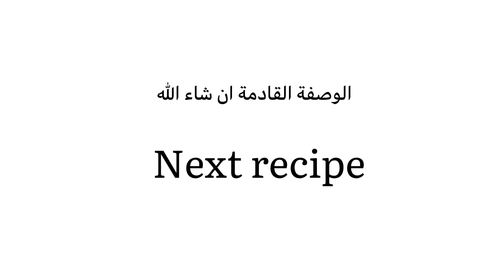كيكة البسبوسة الرواني دايت بدون دقيق | Flourless basbousa cake ENG SUB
كيكة ولا بسبوسة ؟ بسبوسة ولا كيكة ؟
عملت بسبوسة دايت بدون دقيق بمكونات جدييييدة طلعت تحفة وهشة
New recipe is coming soon. For all types of diet so simple so delicious so fluffy with healthy ingredients . Click the link for the recipe